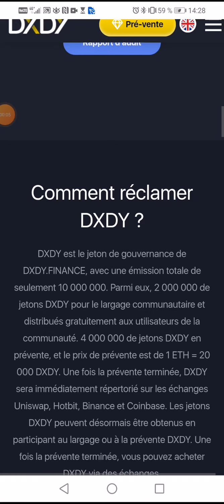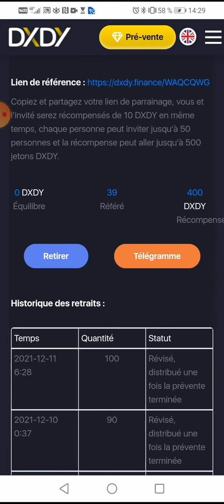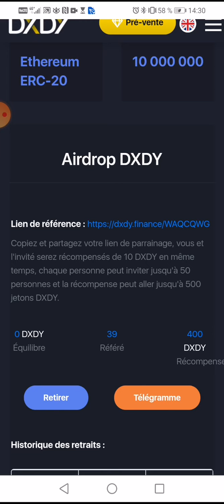🎁Airdrop DXDY DXDY ✔️dans un an tu regrettera de ne pas avoir commencé maintenant 🎀passe à l'action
Airdrop DXDY

Copiez et partagez votre lien de parrainage, vous et l'invité serez récompensés de 10 DXDY en même temps, chaque personne peut inviter jusqu'à 50 personnes et la récompense peut aller jusqu'à 500 jetons DXDY.